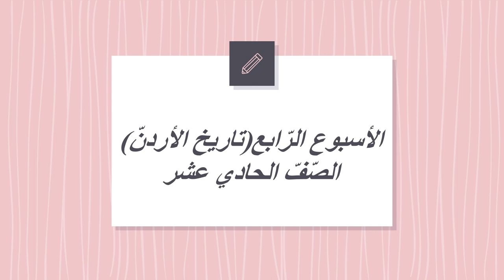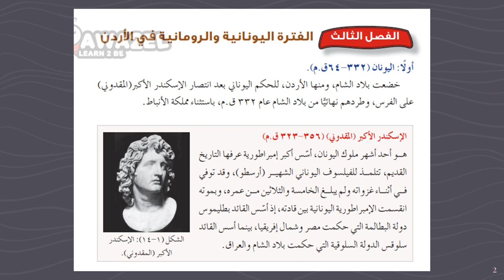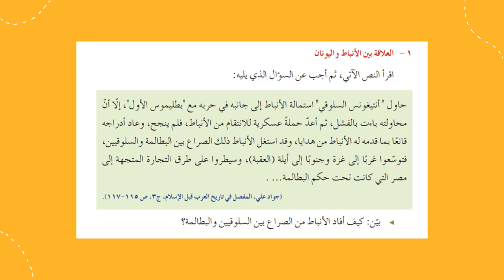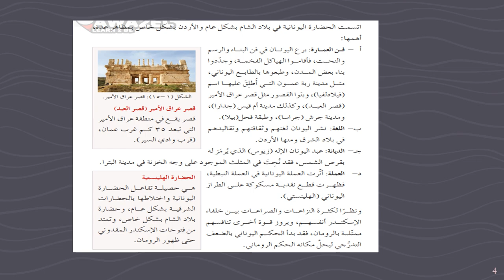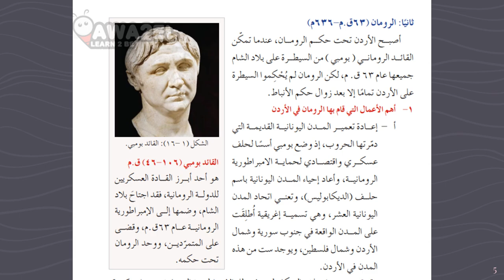تاريخ الأردنّ الصف الحادي عشر الأسبوع الرّابع المعلمة منال زكارنه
يعرض الفيديو أهم المحاور والموضوعات التي سندرسها خلال الأسبوع الرّابع من مادة تاريخ الأردنّ.